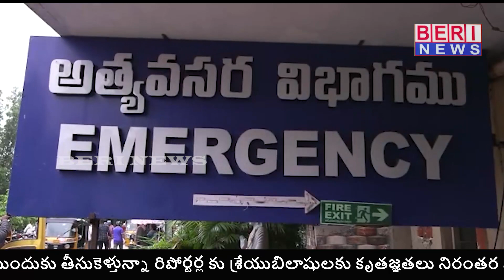నిర్మాణంలో ఉన్న గోడ కూలి నలుగురు భవన కార్మికులకు గాయాలు